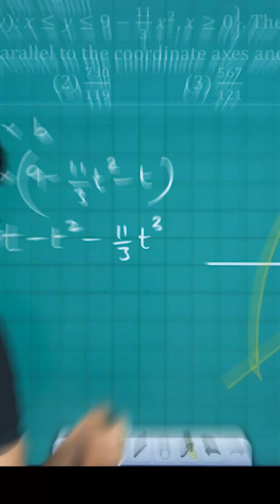JEE Main Mathematics | JEE Main 2025 24 Jan Shift 1 Paper Discussion | JEE Main Insights & Answers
Ready to elevate your JEE preparation? Dive into our thorough examination of the JEE Main Mathematics paper from the January 24, 2025, Shift 1! In this video, we meticulously analyze each problem and share valuable insights that will deepen your understanding of key concepts. Ideal for aspiring JEE candidates or math lovers, this tutorial is packed with knowledge. Click now to join us on this enlightening journey!

➡️ Exam: JEE Main 2025
➡️ Subject: Mathematics
➡️ Question Paper: JEE Main 2025  24 Jan Shift 1 Paper (Morning Shift)
➡️ Topics Name: JEE Main Mathematics | JEE Main 2025 24 Jan Shift 1 Paper Discussion | JEE Main Insights & Answers